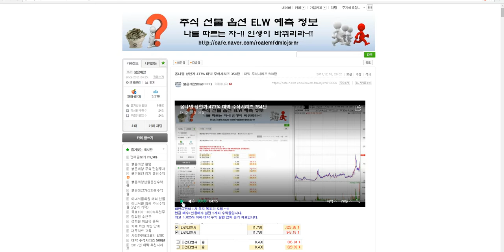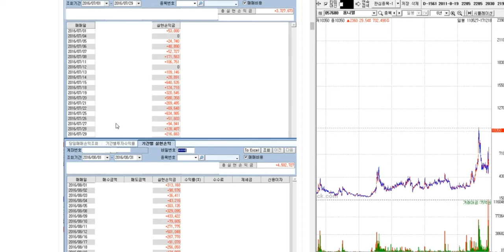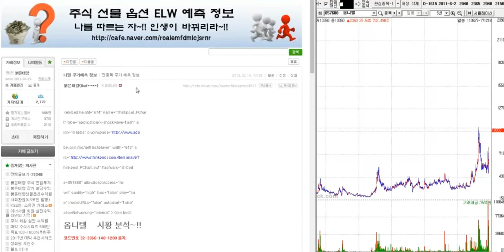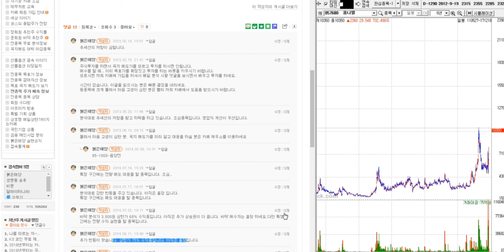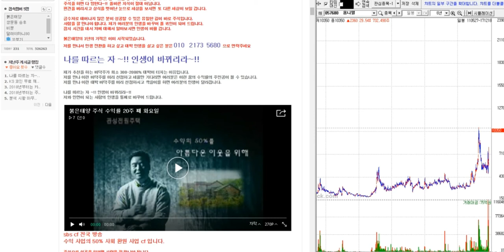옴니텔 상한가 477% 대박 주식시리즈 354탄